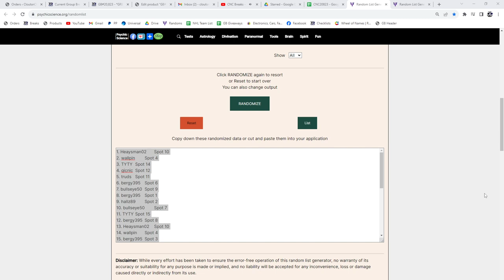Multi Randoms - CNC GB #20,823